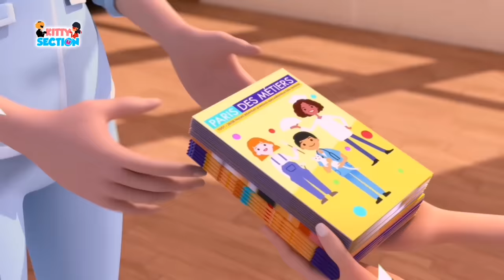1000 ERRORES ABSURDOS y COSAS SIN SENTIDO de Miraculous Ladybug Temporada 4 en 23 MINUTOS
100 ERRORES PEORES ABSURDOS y COSAS SIN SENTIDO de Miraculous Ladybug Temporada 4 Parte 9

En este video te presento 100 Errores Absurdos y cosas que no tienen sentido en Miraculous Ladybug Temporada 4

@Kitty Section